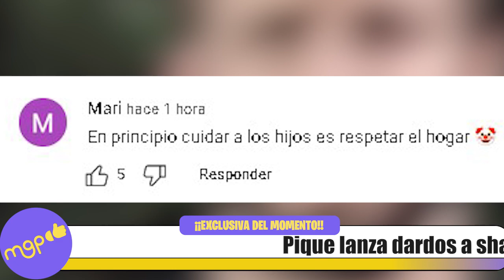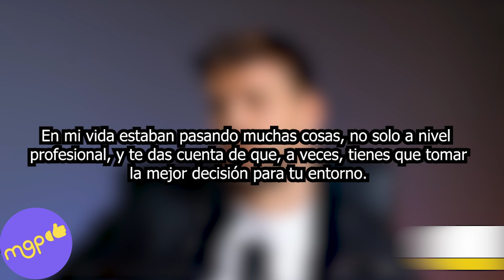Pique lanza dardos a shakira responde a la Sesión 53 con Bizarrap